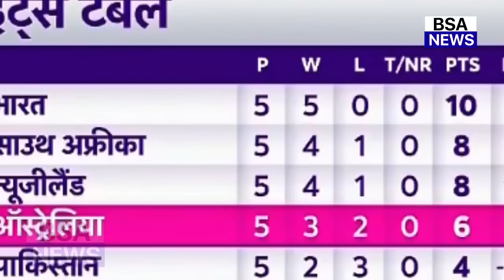IND vs ENG मैच से पहले UK PM ने करी खतरनाक भविष्यवाणी, इस टीम को बताया विजेता, Rohit Kohli हैरान